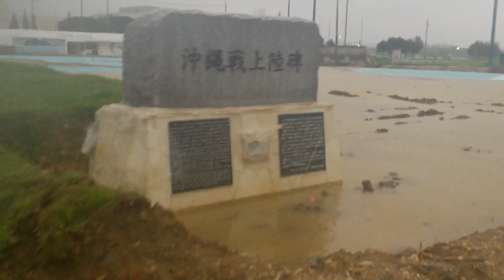Typhoon Songda May 28 2011 Okinawa Japan Part 2 UPDATE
You may want to TURN THE  SOUND OFF: Wind noise it terrible.

This video was shot on the first day of Typhoon Songda May 28th, 2011 at the Kadena-Cho sea wall, Okinawa, Japan around 6:30pm. Sorry for the sounds quality